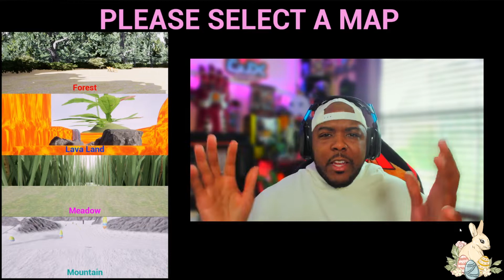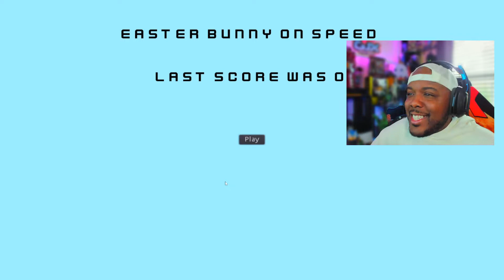Happy Easter HORROR Story (This Video STARTED OFF FAMILY FRIENDLY) 😂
Happy Easter Greetings! Since today is Easter and Passover we are going to play 3 random Easter games and watch and react to a Easter Bunny Horror Story. This video originally started off family friendly and it went down hill. Grab some carrots for the bunny!

Easter, also called Pascha or Resurrection Sunday, is a Christian festival and cultural holiday commemorating the resurrection of Jesus from the dead, described in the New Testament as having occurred on the third day of his burial following his crucifixion by the Romans at Calvary c. 30 AD.

📚 Credits:
Graphic Artist and Content Manager
Spider Bunny